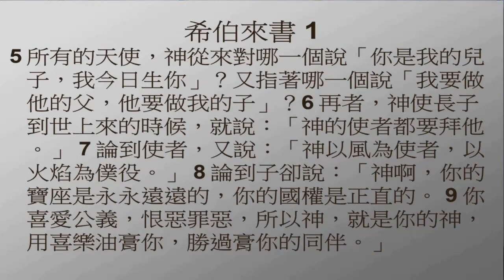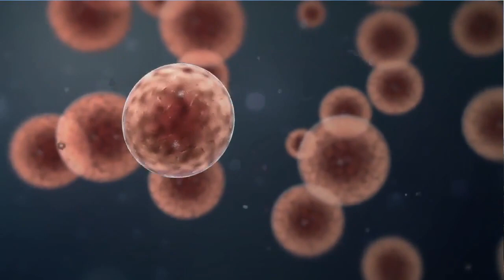希伯來書查考 2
神兒子遠超過天使

他所承受的名既比天使的名更尊貴
希伯來書 1:1~9
［曠野神僕］